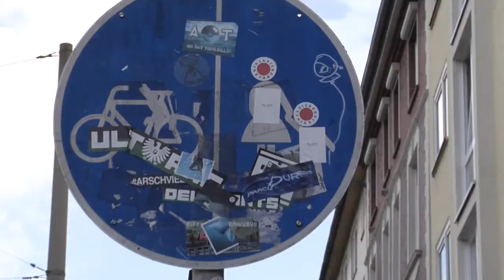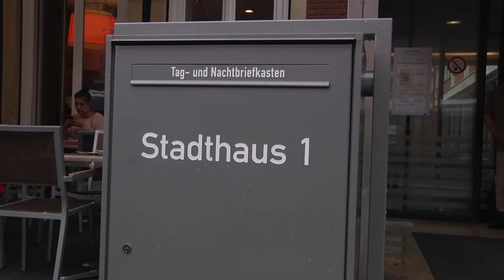Umfrage zur "Stickerplage" in Münster | MNSTR.TV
Ein Beitrag von Lea Rabe